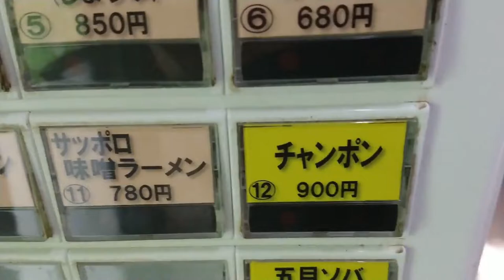WEEKEND REPORT ラーメン工房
WEEKEND REPORT
20211120
at ラーメン工房